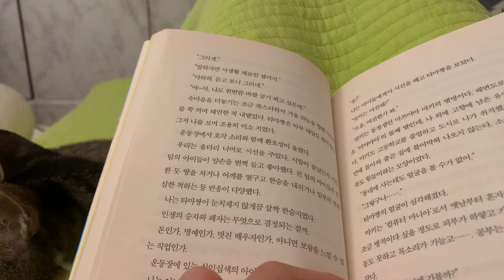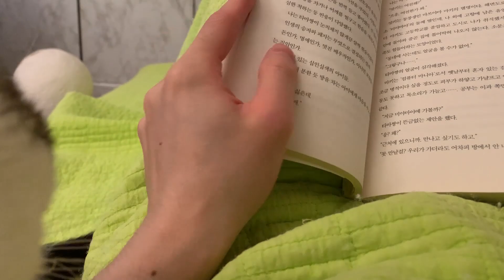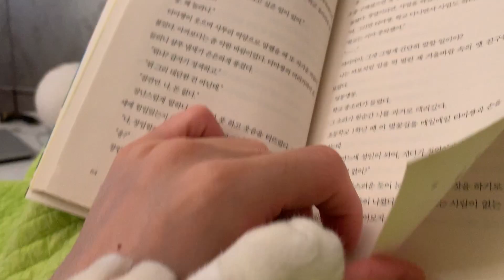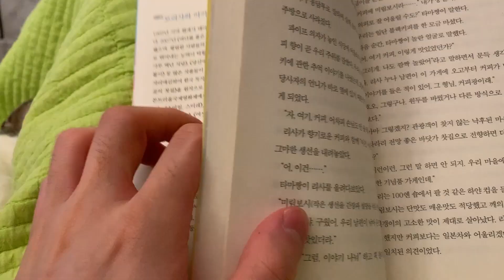고양이가 자꾸 책 읽는데 방해해요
오늘도 껌딱지 역할 충실히하는 토리😼

닥터하랑 인스타 👉 @doctorharang
토리 인스타👉 @hantori920